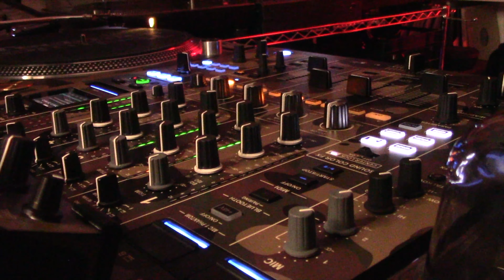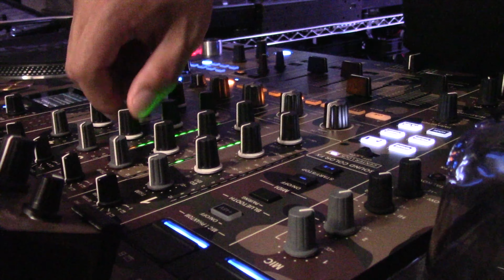Alfonso Tan Industry Interview and Exclusive Mix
In our first official episode of Season 2, we sit down with Alfonso Tan. Alfonso's humility and positivity shine through as he shares his story and how his unique life circumstances led him to dance music, first as a fan and then as a sought after DJ producer.

Make sure you hang until the end where Alfonso shares his thoughts on how to progress as an individual artist while still supporting other artists and the dance music community as a whole.

Oh and his mix is dope (52:19), artfully peppered with several Alfonso Tan originals.

Tracklisting:
01. Sy Sez, Cleveland Jones - With You ft. Cleveland Jones
02. Alfonsio Tan - Dance to the Rhythm of Love (Alfonso Tan’s VIVA Remix Contest Entry)
03. Kylie Minogue - Slow (Pascal FEOS Bootleg)
04. Alaia & Gallo, Kevin Haden - Who is He? ft. Kevin Haden (Claptone Remix)
05. Disclosure - When a Fire Starts to Burn
06. Sandy B - Ain’t No Need to Hide (Sam Divine Extended Mix)
07. Liz Hill, Fabio Vela - I Can Handle It ft. Liz Hill (Gianni Bini & Fabio Vela Extended Old School Mix)
08. Audiojack - Colorsound
09. Alfonso Tan - Energy
10. Piem, Mauro Venti - Alarm
11. Alfonso Tan - (Unreleased)
12. Black V Neck, Chico Rose - Come on Over
13. Alfonso Tan - (Unreleased)
14. Z Factor - Gotta Keep Pushin’ (Grant Nelson Remix)
15. Alfonso Tan - Goosebumps